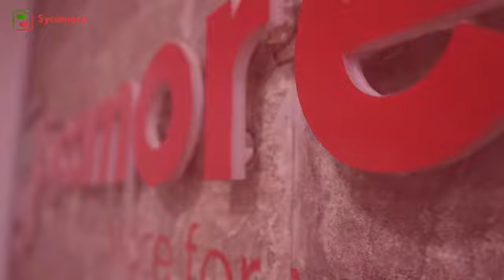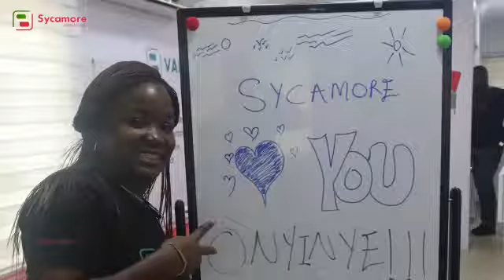Sycamore's Valentine Surprise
So two of our colleagues decided to surprise the office on Valentine Morning... It was a warm and welcome surprise...

We love our colleagues.